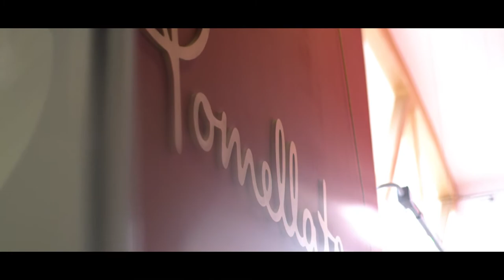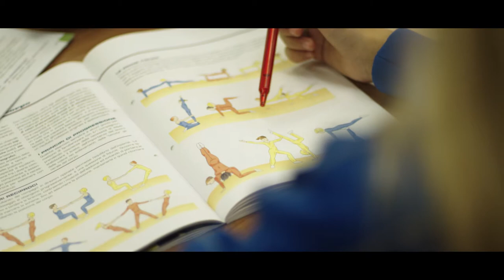Video istituzionale Galdus 2022